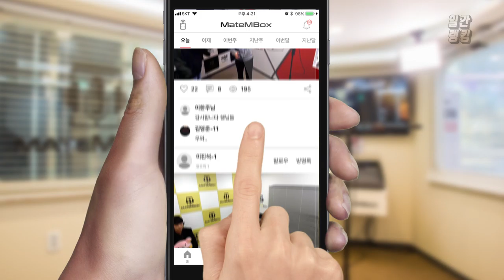메이트엠박스 일간 랭킹 순위 TOP4 2018년 11월 08일 [daliy ranking]